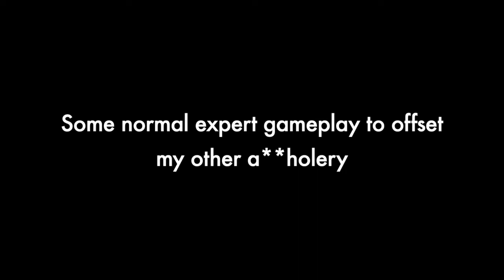Getting Absolutely Wrecked in Left 4 Dead 2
Music Used